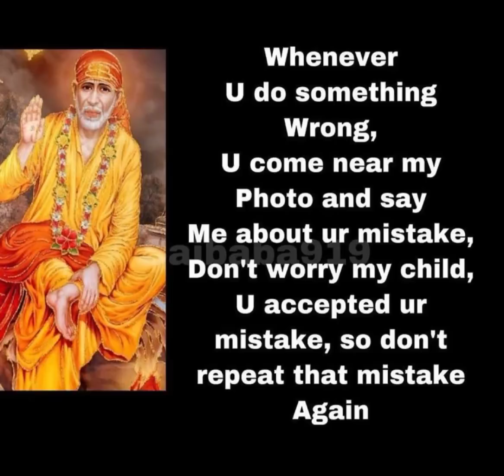SAY YOUR WISH NOW ‼️ It’s 11:11 🌎